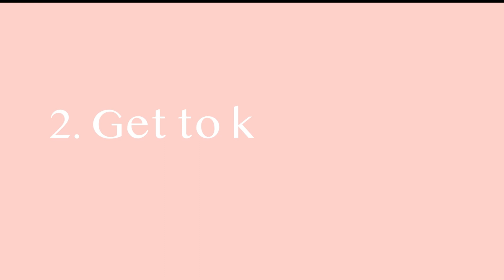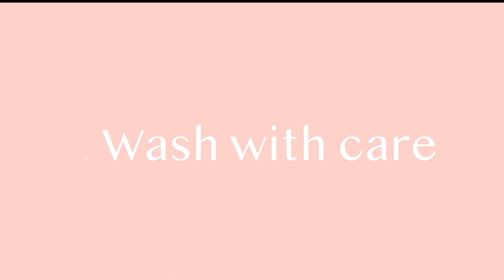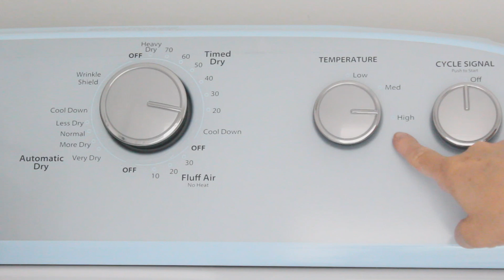Make your clothes last longer!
Hello everyone! Welcome again to Clean Casa!
Today I want to share with you 7 tips so you can make your clothes last longer. Hope you enjoy the tips! If you do, please give me a thumbs up and I would so much appreciate if you subscribe (and hit the bell so you get notifications when I upload a new video :)

xo,
Marcela

Let's keep the conversation on Instagram!

Products mentioned on this video:
This does not mean any extra cost for your so I appreciate your support!

Drying rack

Fabric defuzzer

Mesh bags

Products we use in our company

Profesional vacuum

Step stool

Microfiber cloths